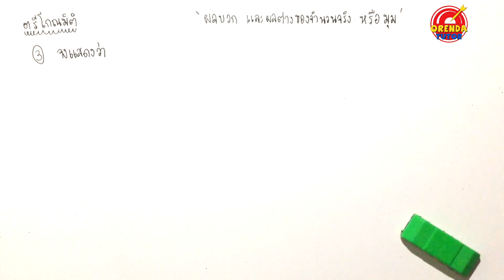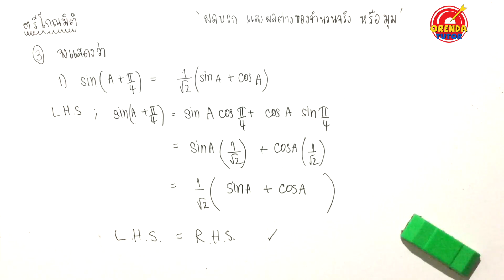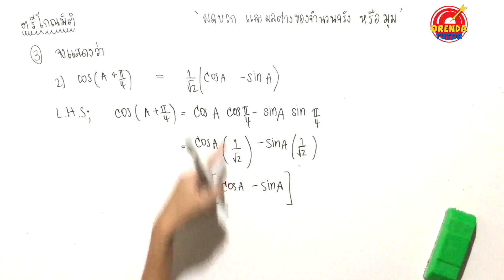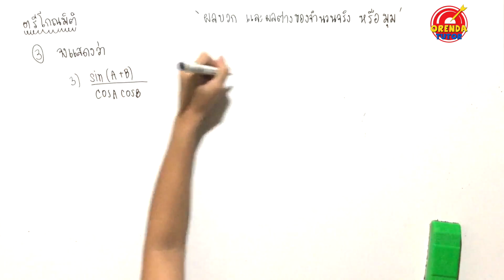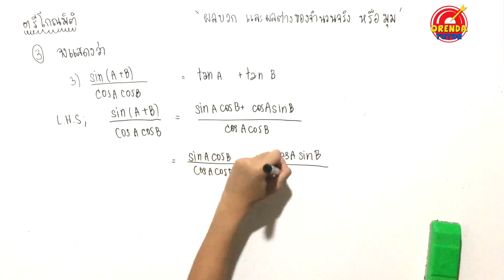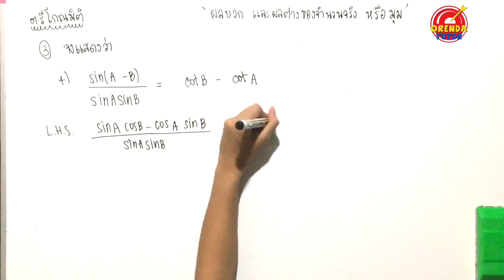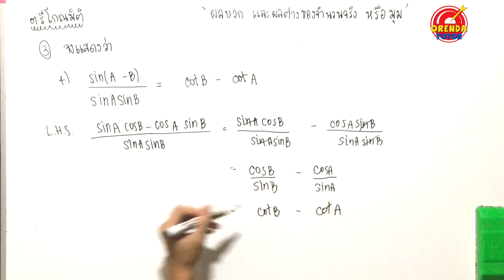ตรีโกณมิติ ม.5 ประยุกต์ EP.2/10 | ฟังก์ชันตรีโกณมิติของผลบวกและผลต่าง#2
ตรีโกณมิติ - EP.2/10 –  ฟังก์ชันตรีโกณมิติของผลบวกและผลต่าง#2 - มีข้อสงสัย ไม่เข้าใจตรงไหนสามารถปรึกษาพี่ได้ที่ LINE : @orendatutor หรือ Facebook: Orendatutor - สามารถดาวน์โหลดชีทฟรีได้ที่นี่

►ตรีโกณมิติ - EP.2/10 – ฟังก์ชันตรีโกณมิติของผลบวกและผลต่าง#2  ◀

ตรีโกณมิติพื้นฐาน (แบบฝึกหัด)

0:00 เรื่องฟังก์ชันตรีโกณมิติ ส่วนใหญ่ที่โรงเรียนอาจจะแบ่งออกเป็น 2 ตัว ตัวแรกจะได้เรียนกันตอน ม.4 (พื้นฐาน) และ ตัวที่สองจะได้เรียนกันตอน ม.5 (ประยุกต์) ซึ่งถือว่าเป็นเรื่องยากอีกเรื่องหนึ่งในระดับชั้น ม.ปลาย เลยก็ว่าได้ โดยชุดนี้จะเป็นในส่วนของตรีโกณมิติประยุกต์ ซึ่งจะต้องมีพื้นฐานมาก่อนในเรื่องตรีโกณพื้นฐาน ซึ่งจะมีหัวข้อของเนื้อหาดังนี้

- ฟังก์ชันตรีโกณมิติของผลบวก และผลต่าง
- ฟังก์ชันตรีโกณมิติของผลคูณ ผลบวก ผลต่าง
- ฟังก์ชันตรีโกณมิติของมุม 2 เท่า(สองเท่า) และ 3 เท่า(สามเท่า) (บางโรงเรียนอาจจะมีครึ่งเท่า)
- อินเวอร์สฟังก์ชันตรีโกณมิติ
- กฎของ โคไซน์(cosine) และ กฎของ ไซน์(sine)
-  การหาระยะทางและความสูง
ซึ่งถือว่าเป็นเรื่องยาก อีกเรื่องหนึ่งในระดับของ ม.ปลาย เลยก็ว่าได้

0:03 ฟังก์ชันตรีโกณมิติของผลบวกและผลต่าง คืออะไร มีสูตรและแบบฟอร์มอะไรบ้าง โจทย์และแบบฝึกหัดที่เจอในข้อสอบเป็นลักษณะไหน มีวิธีการทำโจทย์อย่างไรให้ง่าย รวมไปถึงเทคนิคการทำโจทย์ให้ผิดแบบน้อยที่สุดมีวิธีการอย่างไร